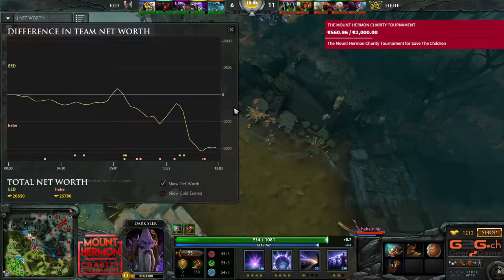hehe united vs EE's Disciples | Mount Hermon Charity Tournament | Game 1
This is the match between hehe united and EE's Disciples for the Mount Hermon Charity Tournament on 2 December 2015. Go there to donate to them there or donate for our tournament

Casters: @Sander_Dota, zak_owen and @Morality_Clause.